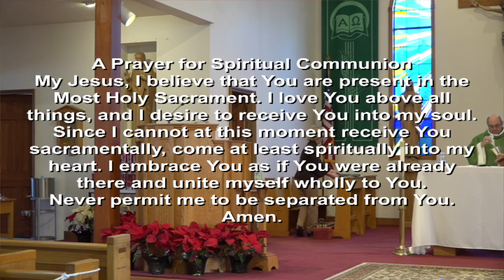10am Mass for the Fourth Sunday in Ordinary Time 1-31-2020